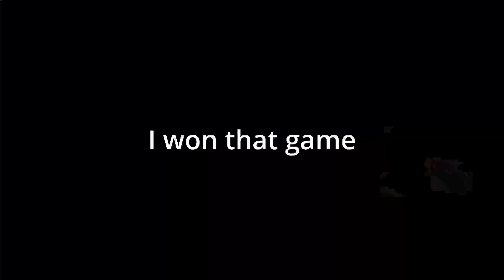| Warzone | Switching from Keyboard and Mouse to Controller Progression |AIM ASSIST IS BUSTED|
In this video I give an update on switching to a controller from a keyboard and mouse. hopefully you guys enjoy!